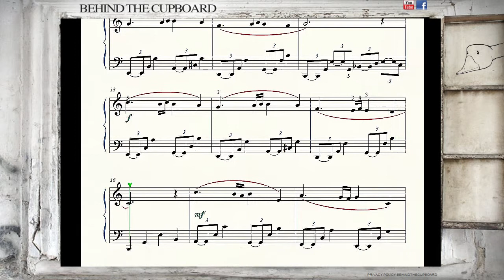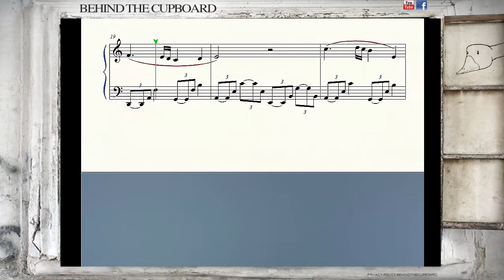Behind The Cupboard - A Day in the Life of a Butterfly (Piano)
Life is short but sweet!.  Original music for piano written in the classical style.

Composer:  Peter March